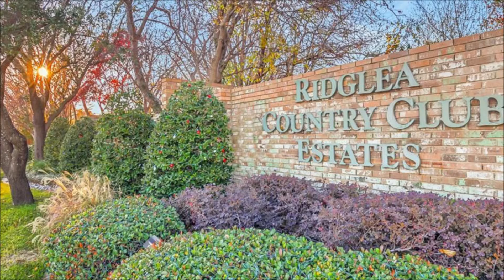4101 Winding Way Benbrook, Texas 76126 | JP & Associates Realtors | Homes for Sale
Great location in desirable Ridglea Country Club Estates! This 4-3.5-2, 2-story one owner home sits on a golf course lot, hole 16 of RCC Championship Course. The home features a second living or office area, formal dining room, upstairs game room, walk-in attic, storage space, half-circle driveway and a metal shaker roof. Perfect home for your buyers to make updates and add their own personal touch! Only one way in and out of this quiet, mature tree lined subdivision...home is on no outlet street offering minimal drive-thru traffic. Just minutes away from the new Clear Fork and Waterside shopping developments and Chisholm Trail tollway. Trinity cycling-jogging trails just outside the subdivision.